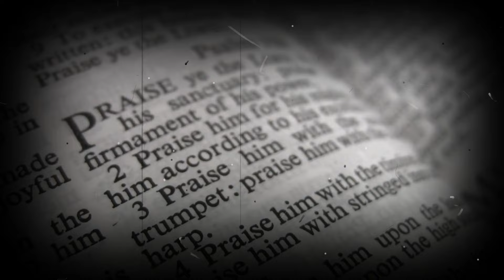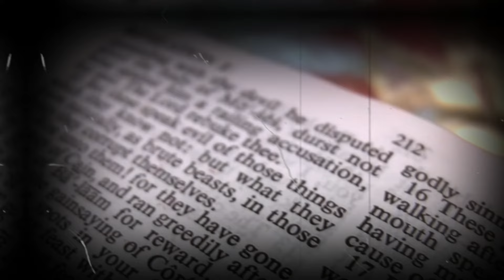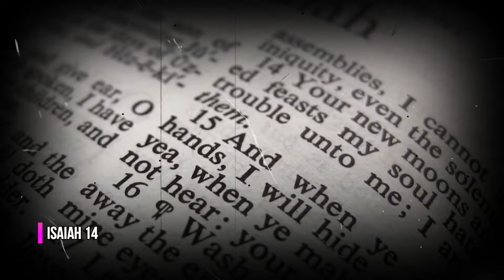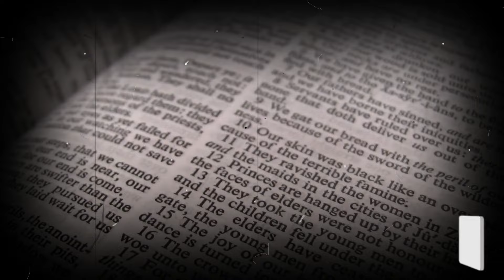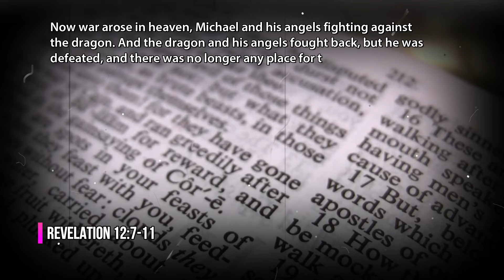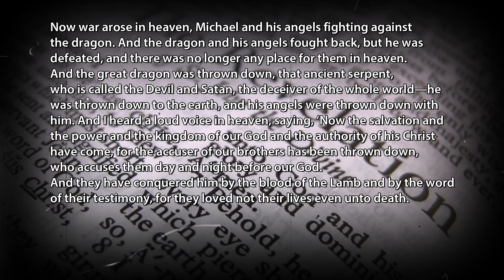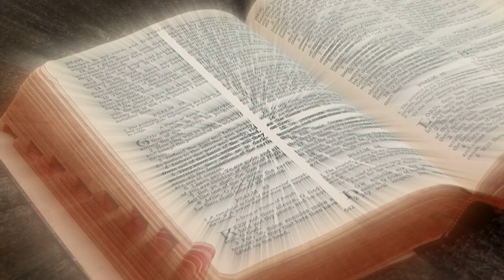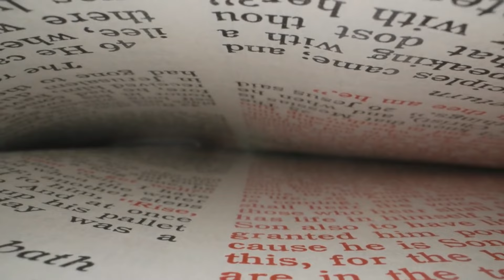Why God CANNOT Kill Satan Or Fallen Angels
Why didn't God destroy Satan and his fallen angels? Join us as we delve into the Bible to explore this intriguing question. Discover the reasons behind Satan's rebellion, his continuous fall into evil, and God's divine purpose. Learn how pride led to Lucifer's downfall and why humility is essential for avoiding destruction. We'll also examine Satan's role in Jesus' journey to the cross and God's ultimate plan for redemption. This video offers a profound look into God's justice, mercy, and the importance of free will in His creation.

5000 YEAR OLD Book Found In Israel Revealed A HORRIFYING Message About Humanity!